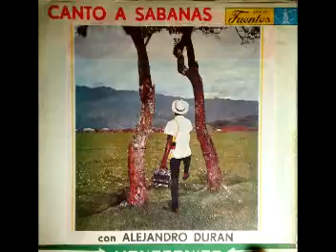el gavilan orq eduardo armani